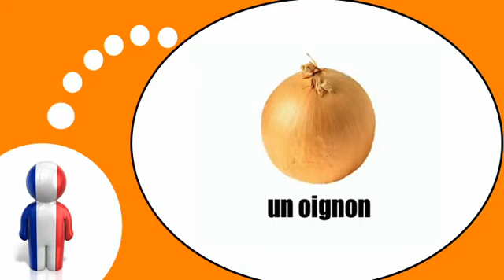Aprender francês = Os legumes # 1